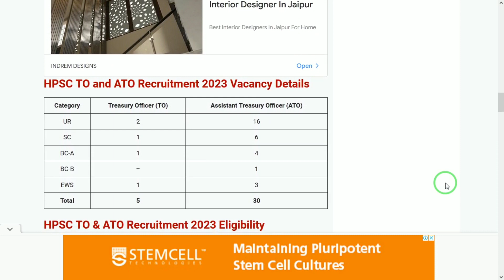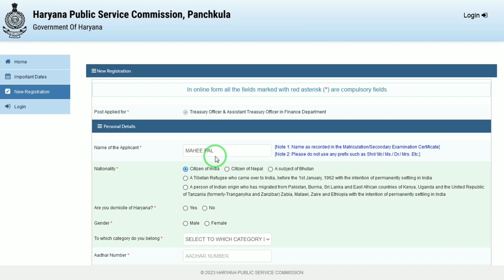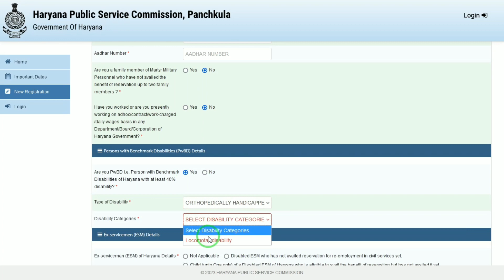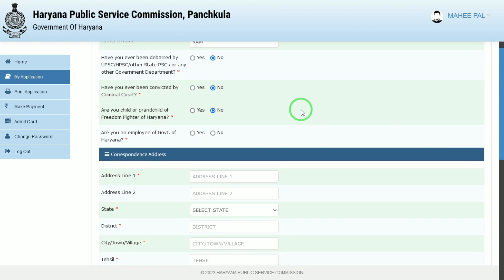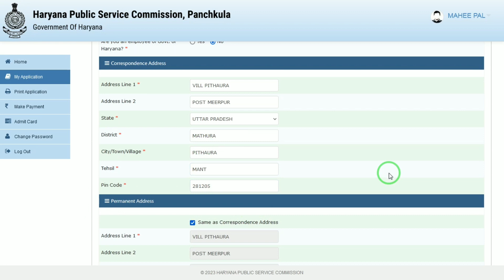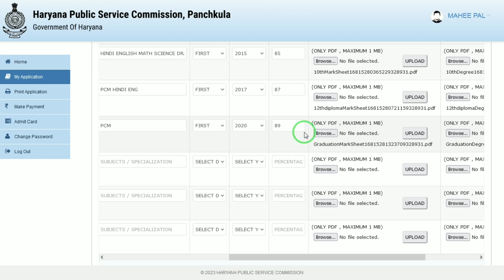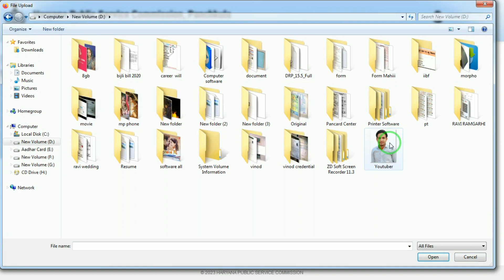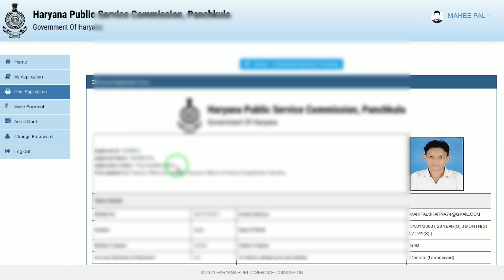HPSC TO and ATO Online Form 2023 Kaise Bhare || How to Fill HPSC TO and ATO Online Form 2023 Apply